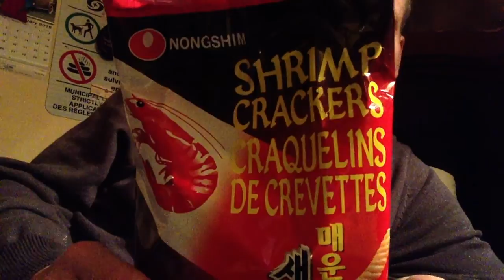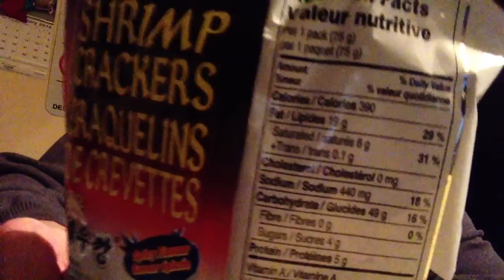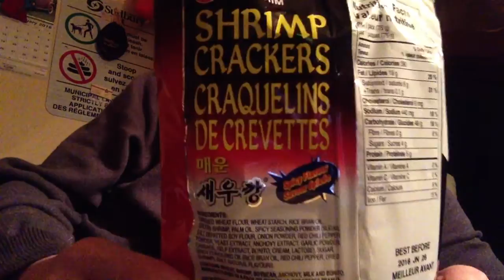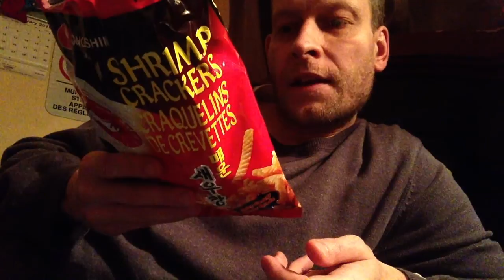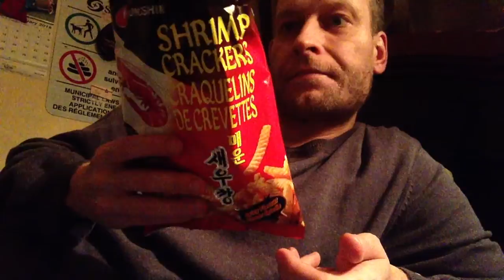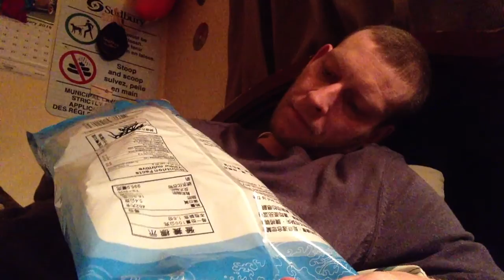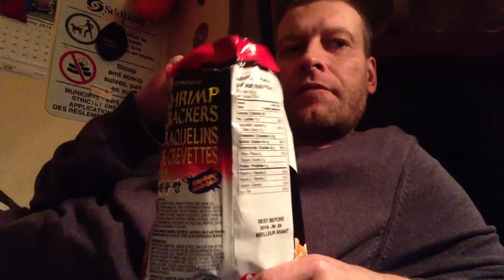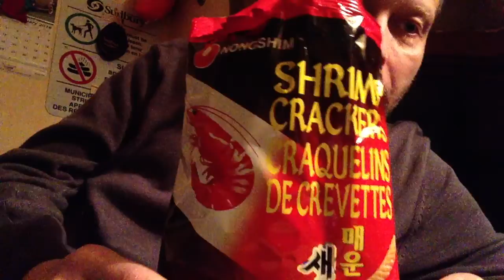Spicy shrimp crackers review